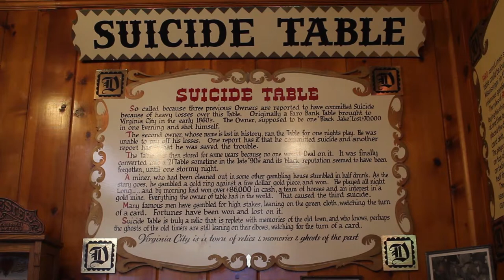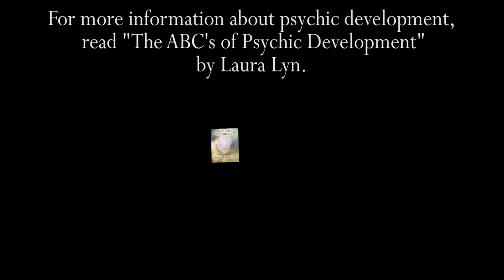Angel Reader Laura Lyn visits the Famous Suicide Table in Virginia City, Nevada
Laura Lyn describes the feelings that she encounters in the Delta Saloon.